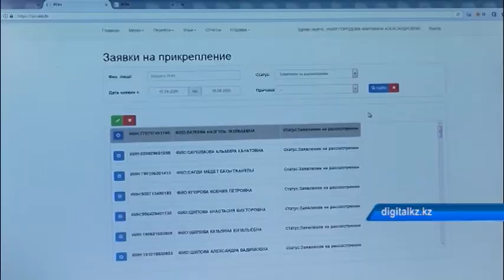Облыс тұрғындарына қашықтықтан медициналық қызмет көрсетіледі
Қазіргі күні солтүстікқазақстандықтар ең көп пайдаланатын мемлекеттік қызметтің түрі - дәрігердің қабылдауына жазылу екен. Осы орайда, денсаулық сақтау саласының мамандары тұрғындарды қабылдаудың жаңа жоспарын құрастырыпты.